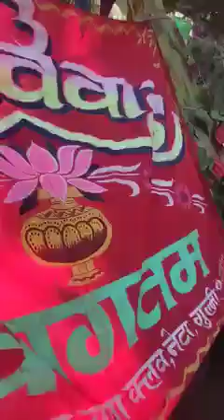Nepali wedding welcoming groom and bride entry in wedding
Bride & Groom Wedding,  Dance Performance, in Nepali weeding ,
Bride & Groom Wedding Dance Performance,
Dulaha dulahi ko Dance || wedding dance with behula & behuli
young boys enjoining in dance at a Nepali wedding